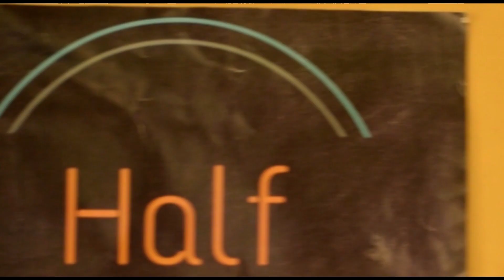Chalo Kahani Dohrate Hai | Anushka Vats | Half Cut Poetry | Lithosphere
The grass always looks greener on the other side. So let us change the perspective.

Title: Chalo Kahani Dohrate Hai
Artist: Anushka Vats
Event: Litosphere
Organiser: Half Cut Poetry & M.E.R.I
Venue: IMU (Kolkata) Auditorium